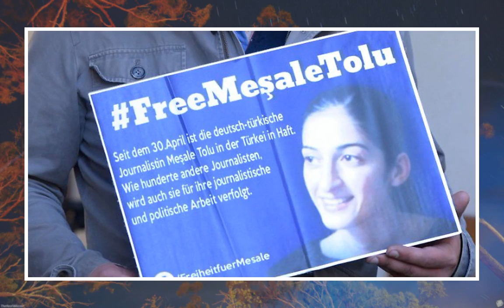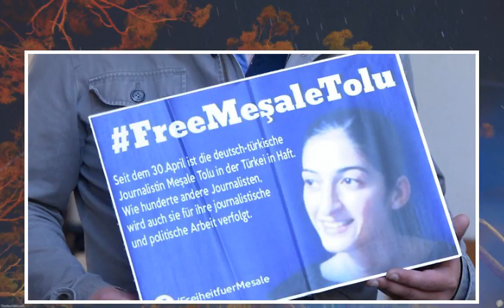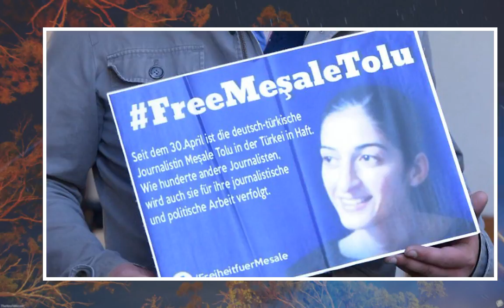Zweiter Prozesstag in Istanbul: Abgeordnete fordert Ende der U-Haft für Tolu - n-tv.de